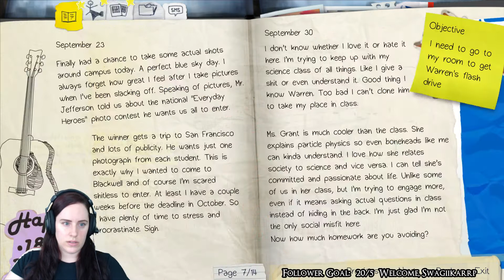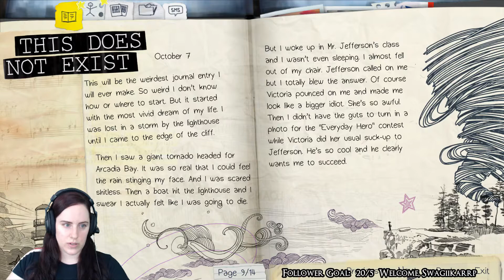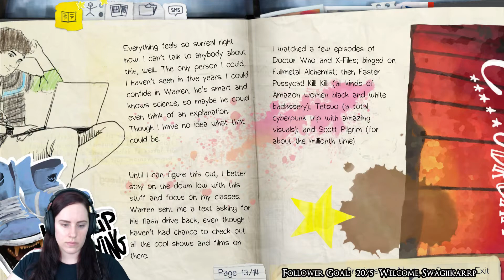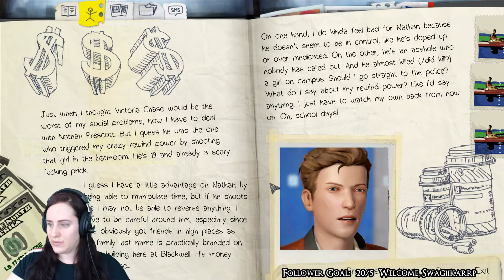Life is Strange - Episode One: Chrysalis - Part 4